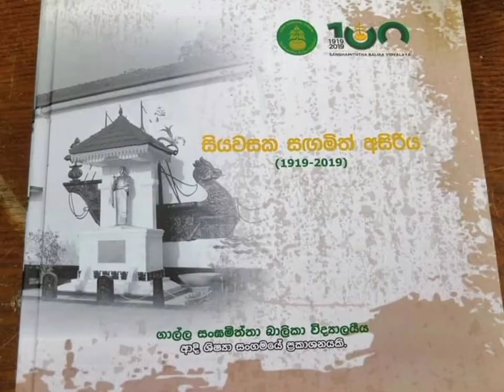Sangamiththa girls college ❤️💚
Proud to be a sungamittian